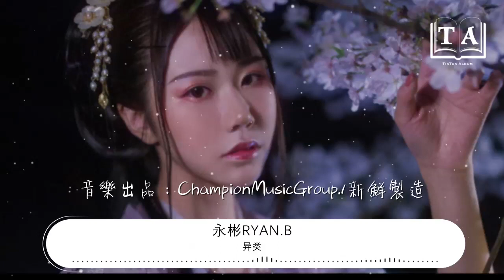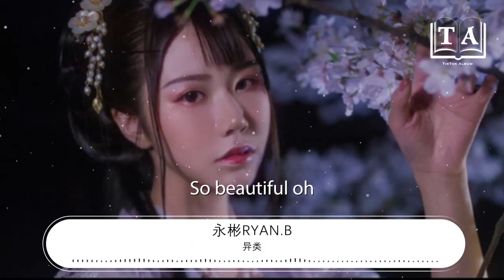異類 - 永彬Ryan.B『不一樣的顏色 會有那麼一個』【動態歌詞Lyrics】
永彬Ryan.B

00:00 異類 - 永彬Ryan.B
00:00 詞：永彬Ryan.B
00:01 曲：永彬Ryan.B
00:01 編曲： 永彬Ryan.B
00:02 製作人： 永彬Ryan.B
00:03 錄音室：ChampionMusic Studio
00:03 錄音師：永彬Ryan.B
00:04 配唱製作人：永彬Ryan.B
00:05 和聲編寫: 永彬Ryan.B
00:06 和聲演唱：永彬Ryan.B
00:07 混音師：Dr.Ko
00:07 混音室：koko sound studio
00:08 母帶工程師：Kwon Nam Woo
00:09 母帶工作室：821 Sound Mastering
00:10 音樂出品：ChampionMusicGroup./新鮮製造
00:10 不一樣的顏色
00:13 會有那麼一個
00:16 他們瘋狂的認爲世界改變而執着
00:21 他習慣冷漠
00:24 嘗試過擺脫
00:27 就算全世界覺得他是瘋子也快樂
00:32 So beautiful oh
00:38 多麼獨特oh
00:43 他緊握着手
00:49 沒有回頭
00:56 總有 有些記憶
00:59 讓你 更有意義
01:01 就算來不及演繹
01:04 只有自己才懂得那邏輯
01:07 他們總是桀驁不馴
01:09 獨立特行在人羣
01:12 重新掌握心中的冠軍
01:14 格格不入是因爲彪悍命運
01:17 不再會停留
01:20 不斷前行中守候
01:22 要怎麼說理由
01:25 就像我的左臂
01:26 一直帶領到我的盡頭
01:28 只爲它守候
01:30 假如一天我無法接受
01:33 希望那時的世界能少點普通
01:37 不一樣的顏色
01:39 會有那麼一個
01:42 他們瘋狂的認爲
01:44 世界改變而執着
01:48 他習慣冷漠
01:50 嘗試過擺脫
01:53 就算全世界覺得
01:55 他是瘋子也快樂
01:58 So beautiful oh
02:04 多麼獨特oh
02:09 他緊握着手
02:15 沒有回頭
02:22 直到我走到了盡頭才完整
02:25 那時候我可能伴隨着風聲
02:28 也許這一趟路從未有坦誠
02:30 這一面風景遲早都會看懂
02:37 爲了那 瘋狂的
02:41 不一樣的顏色
02:44 會有那麼一個
02:47 他們瘋狂的認爲
02:49 世界改變而執着
02:52 他習慣冷漠
02:55 嘗試過擺脫
02:58 就算全世界覺得
03:00 他是瘋子也快樂
03:03 So beautiful oh
03:09 多麼獨特oh
03:14 他緊握着手
03:20 沒有回頭